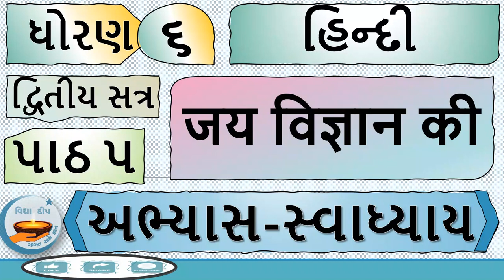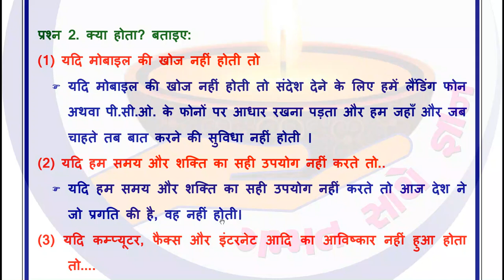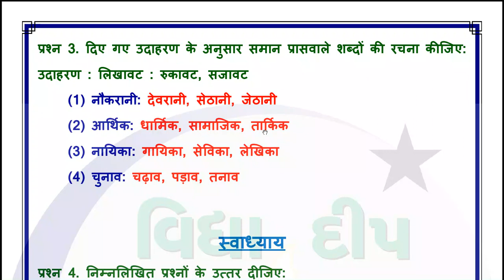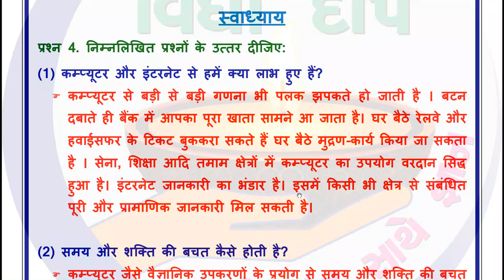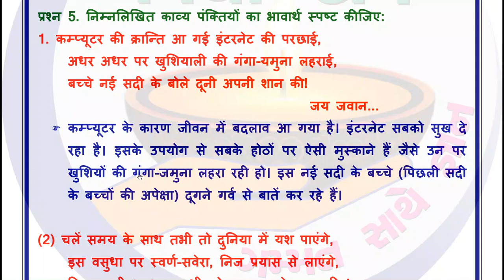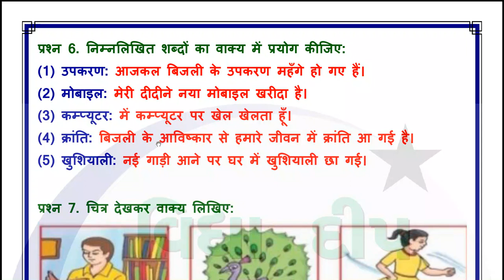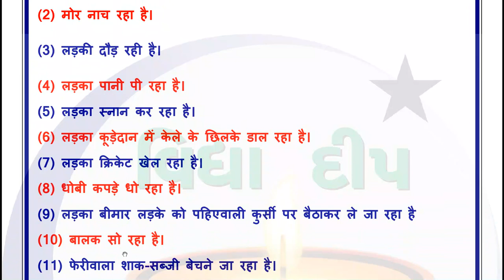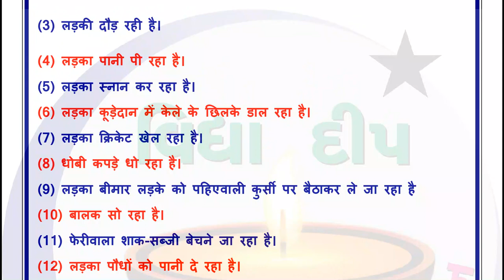std 6 hindi ch 5 abhyas svadhyay-Dhoran 6 hindi path 5 -std 6 ch 5 abhyas swadhyay sem 2-std 6 hindi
पाठ 5 जय विज्ञान की
Ch 5 jay vigyan ki
પાઠ 5 જય વિજ્ઞાન કી
Sem 2
Education
education video
standard 6
સ્વાધ્યાય
ધોરણ 5
હિન્દી ધોરણ 5
હિન્દી
Swadhyay
Dhoran 6 Hindi Ch 5 jay vigyan ki
जय विज्ञान की
std 6 hindi ch 5 swadhyay solution
std 6 hindi ch 5 abhyas swadhyay
hindi
ch 5
abhyas swadhyay
abhyas swadhyay solution
hindi ch 5 abhyas swadhyay solution sem 2
std 6 hindi ch 5 soluton of beti
hindi std 6 ch 5 abhyas swadhyay sem 2
std 6 ch 5 abhyas swadhyay sem 2
Dhoran 6 hindi path 5,
ch 5 std 6 hindi sem 2
sem 2
sem 2 std 6 hindi ch 5
std 6 hindi sem 2 chapter 5 abhyas ane swadhyay
std 6 hindi chapter 5 abhyas
std5 hindi sem 2 chapter 5
std 6 hindi lesson 5
std 6 hindi study material
dhoran_6_hindi_abhyas-swadhyay
std_6_hindi abhyas-swadhyay
ધોરણ_6_હિન્દી_અભ્યાસ-સ્વાધ્યાય